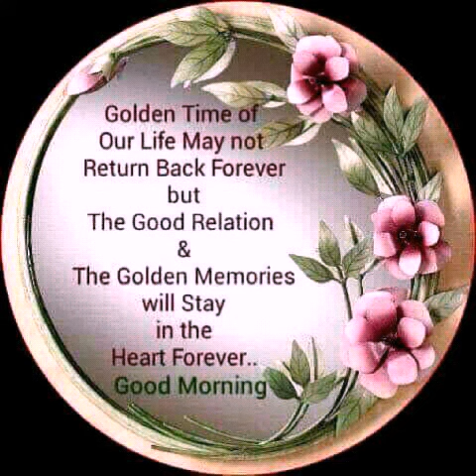INSAAN KI PEHCHAN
MUST LISTEN ONCE